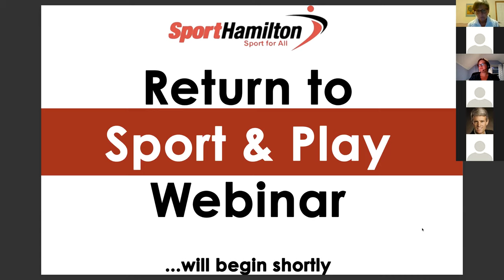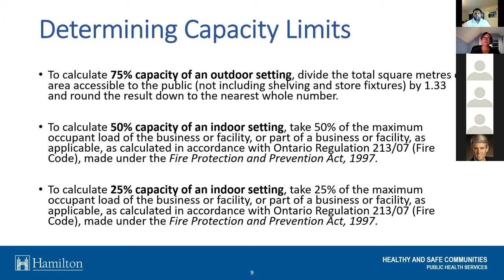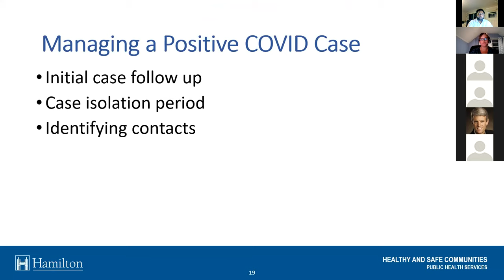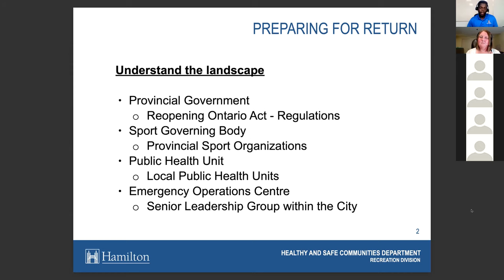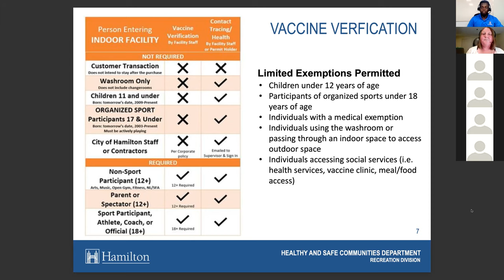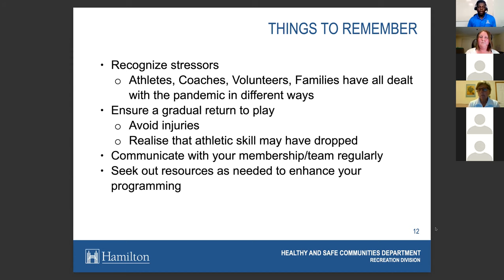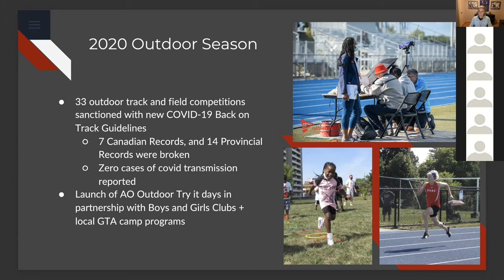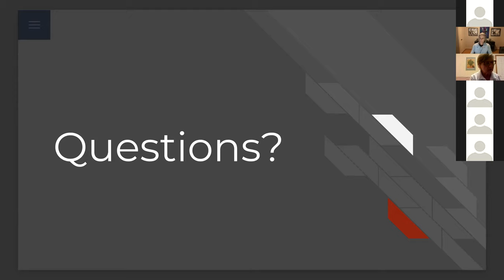Return to Sport & Play (Sport Hamilton Webinar Presentation from Paul Osland)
The Return to Sport and Play in Hamilton Webinar took place on September 22nd, 2021, and included a presentation from Athletics Ontario CEO, Paul Osland.
Throughout the presentation Paul discusses the return to sport process for the sport of Athletics, including challenges faced, strategies used, and small victories achieved. The webinar offers insight to how other sports and sectors have persevered through the return to sport & play process.

Skip to 59:10 for Paul's Presentation